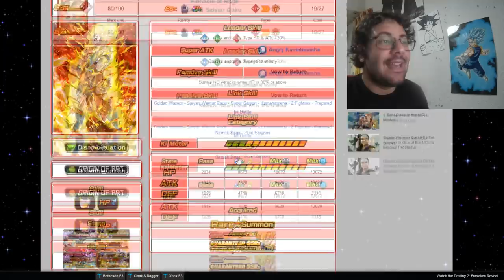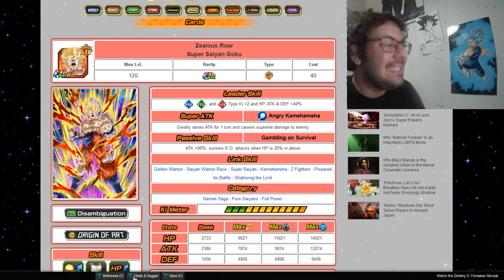SHOWCASE! STR Goku SSJ Rage (Namek Saga) | DBZ Dokkan Battle En Español